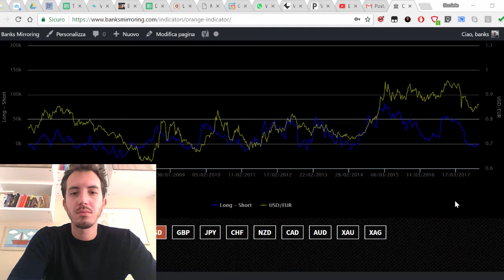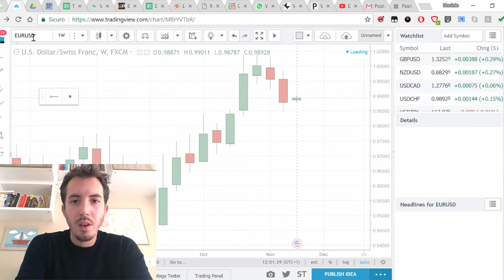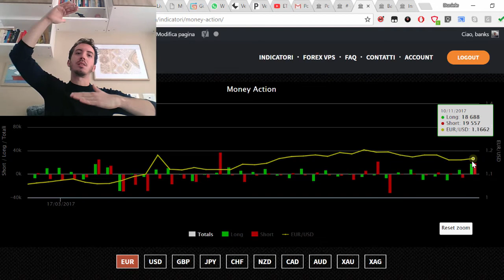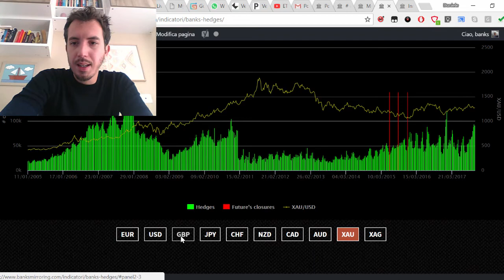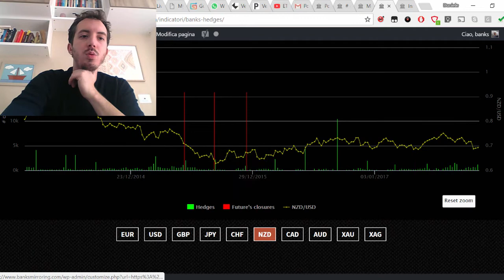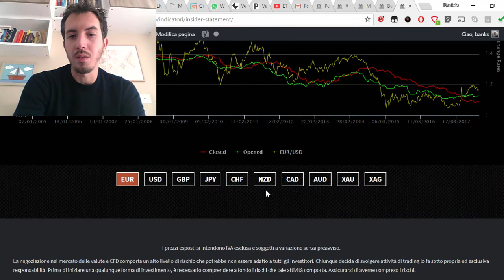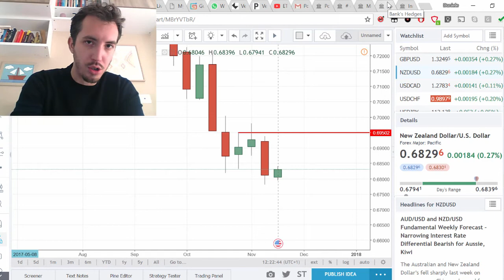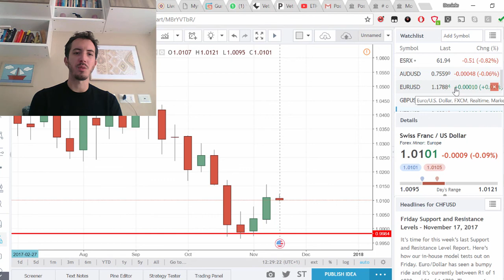analisi settimanale del 20 novembre 2017